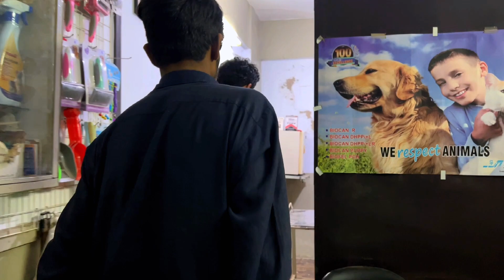American pitbull and American bully (Asad Brohi Vlog)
Dogs
Dog breeder karachi
Dog breeder Pakistan
Shitzu
Pug
Chihuahua
Labardor
German shapherd
Pitbull
American bully
Husky